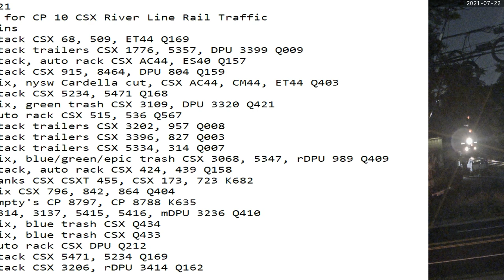July 22 2021 24 Hrs CSX Trains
24 Hrs trains
01:17 nb stack CSX 68, 509, ET44 Q169
01:42 nb stack trailers CSX 1776, 5357, DPU 3399 Q009
02:50 nb stack, auto rack CSX AC44, ES40 Q157
03:27 nb stack CSX 915, 8464, DPU 804 Q159
04:59 sb mix, nysw Cardella cut, CSX AC44, CM44, ET44 Q403
05:36 sb stack CSX 5234, 5471 Q168
06:44 sb mix, green trash CSX 3109, DPU 3320 Q421
07:24 nb auto rack CSX 515, 536 Q567
08:11 sb stack trailers CSX 3202, 957 Q008
08:32 nb stack trailers CSX 3396, 827 Q003
08:44 nb stack trailers CSX 5334, 314 Q007
09:35 sb mix, blue/green/epic trash CSX 3068, 5347, rDPU 989 Q409
10:45 sb stack, auto rack CSX 424, 439 Q158
12:04 sb tanks CSX CSXT 455, CSX 173, 723 K682
13:08 nb mix CSX 796, 842, 864 Q404
13:21 nb empty's CP 8797, CP 8788 K635
13:36 nb 3314, 3137, 5415, 5416, mDPU 3236 Q410
14:00 nb mix, blue trash CSX Q434
15:06 sb mix, blue trash CSX Q433
15:49 sb auto rack CSX DPU Q212
19:20 nb stack CSX 5471, 5234 Q169
22:05 sb stack CSX 3206, rDPU 3414 Q162